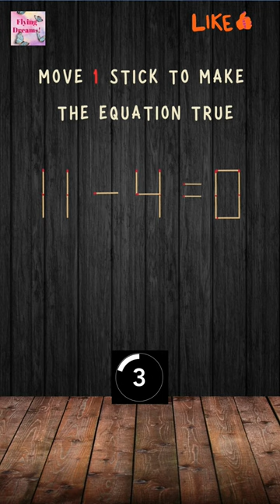"Matchstick Miniatures: Quick Sparks of Brilliance"